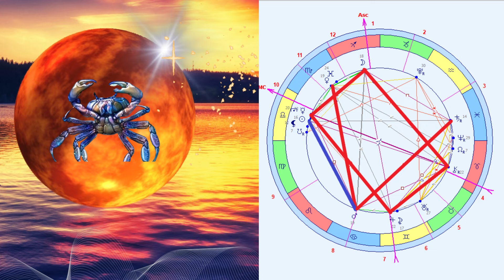Інгресія Марса в знак Рака 4 9 2024 - 4 11 2024 Сім'я, дім, діти, рідні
Інгресія Марса в знак Рака 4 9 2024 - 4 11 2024 Сім'я, дім, діти, рідні Проходячи по будь-якому знаку Марс – це обурювач спокою, показує де, в якій сфері буде активність, на чому фокусуватимуться колективні енергії та в якій сфері життя це відбуватиметься.
Знак Зодіаку Рак символічно відноситься до 4 будинку гороскопу і пов'язаний із сімейними цінностями. Знак Раку – це про турботу, господарність, прагнення до домашнього комфорту та затишку, безпеки. Рак орієнтований на почуття, емоційні зв'язки з людьми, сімейні зв'язки, ніжність, ласку, комфорт. Це знак глибинних підсвідомих процесів, які виставляються напоказ. Зовнішня строгість і серйозність приховує всередині глибоку вразливу, сприйнятливу, вразливу, емоційну та інтуїтивну натуру. Тут немає чіткості та структури, жорсткості та агресії.